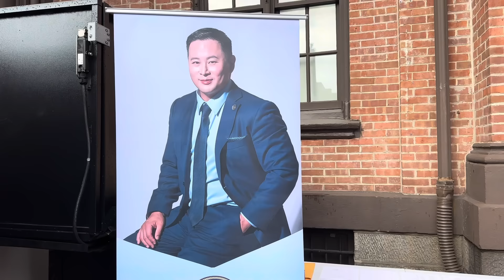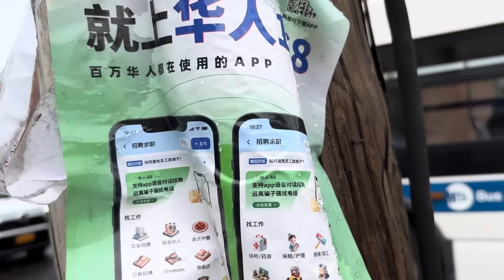一点免费发火鸡🔥法拉盛市政厅🔥赶紧来咨询🔥老年朋友冲呀🔥